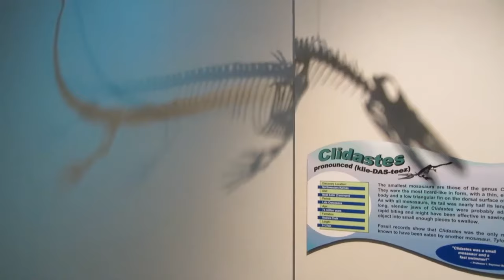From Ancient Reptiles to Apex Predators: The Evolutionary Marvel of Mosasaurs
During the course of evolution, many living creatures that lived on land switched to an aquatic lifestyle. At the same time, some of them did it very successfully. Now it is difficult to imagine that the ancestors of modern whales were once artiodactyls, and seals and some other pinnipeds descended from a creature similar to an otter. During the time of dinosaurs, a similar metamorphosis occurred with one land creature. This is how some of the most dangerous sea predators in the entire history of our planet appeared. In today's episode we will talk about mosasaurs. Mosasaurs were the terror of the underwater world of the Mesozoic era. The largest representatives of the mososaurid family reached a length of 17 meters. According to some researchers, they could grow up to 20 meters. These were the largest lizards in the history of the Earth. Their ancestors were small land reptiles by the standards of that era, belonging specifically to this suborder. It was difficult for these lizards, who lived along the sea and ocean shores, to compete with more advanced dinosaurs. Therefore, they hunted in the water and spent the rest of their time on land. This is exactly how, according to scientists, the most likely ancestors of mosasaurs, aigialosaurs, lived.

★ The Most Dangerous Flying Prehistoric Predators -